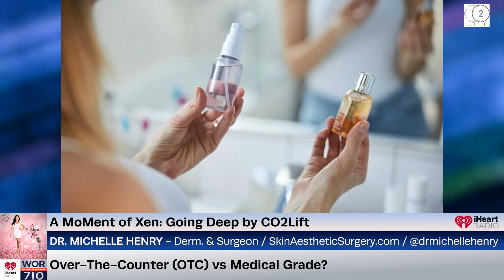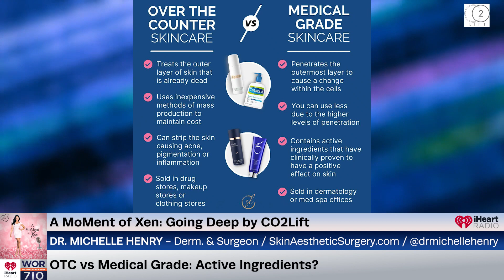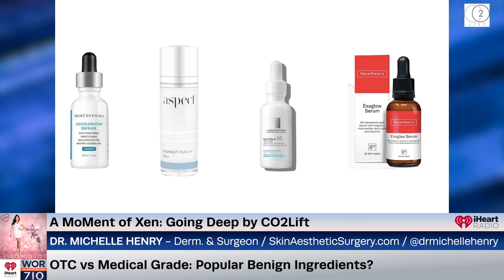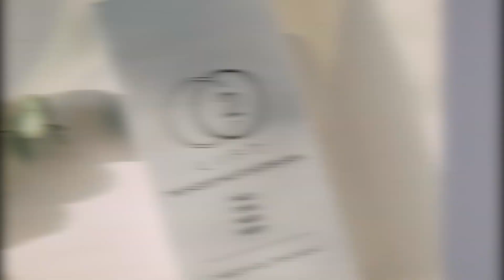Debunking Skincare: Over-The-Counter (OTC) vs Medical Grade Products? ft. Dr. Michelle Henry Ep130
In our Going Deep segment by CO2Lift we are joined by Dr. Michelle Henry, a board certified dermatologist, dermatologic surgeon, speaker, and trainer. She serves as the CEO and Founder of Skin & Aesthetic Surgery of Manhattan, where she focuses on high risk skin cancer treatments, cosmetic surgery, hair loss solutions, and skin rejuvenation techniques. She joins me to talk all about debunking skincare while comparing over the counter and medical grade products.